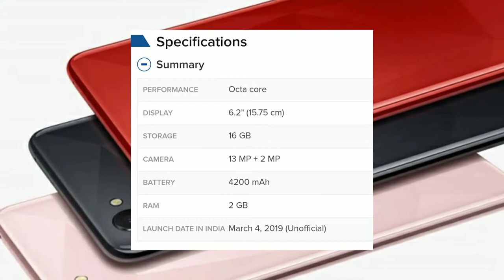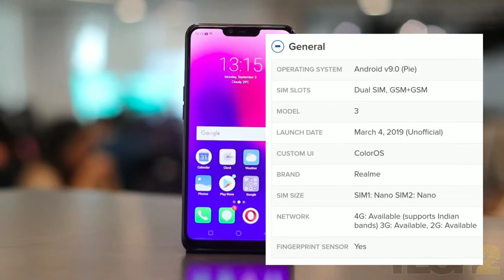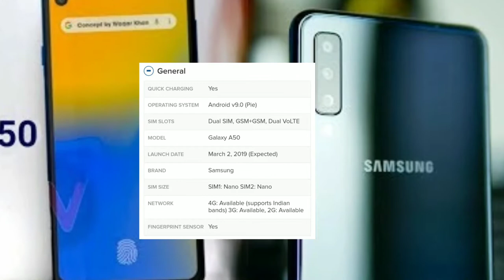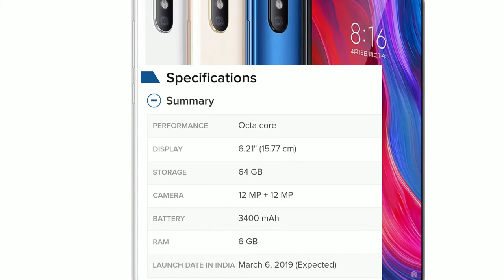TOP 5 UPCOMING MOBILES IN MARCH 2019 ( हिन्दी में )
नमस्कार दोस्तों 🙏🙏
Iss video mein mene aapse baat ki h 5 upcoming mobiles ke baare mein jo march 2019 mein india mein launch honge.
Is video mein aap jaanenge ki wo konse phone hain or unke kya specifications, price h or kab launch honge india mein..
1. Xiaomi redmi Mi 8
2. Samsung Galaxy A 50
3. Redmi Note 7 pro
4. Realme 3
5. Realme A1